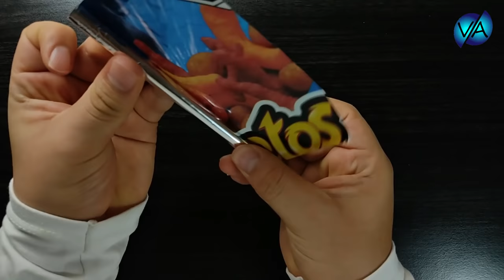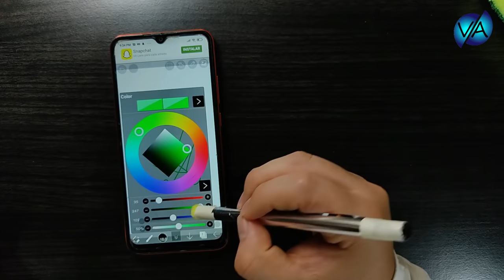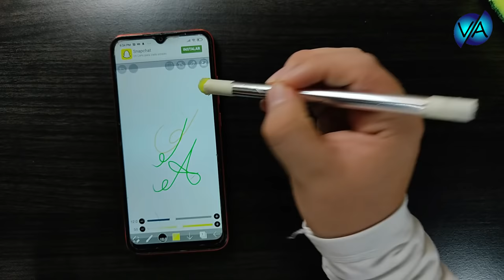Como hacer un Lapiz Tactil SIN ALUMINIO NI COTONETE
Como dibujar a...

GRACIAS POR FORMAR PARTE DE ESTA PEQUEÑA FAMILIA DE DIBUJANTES.